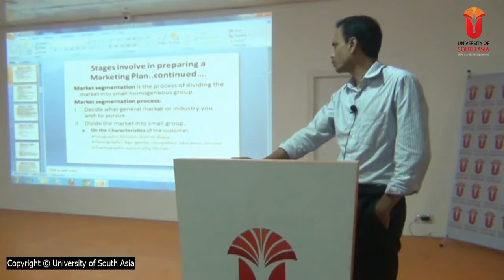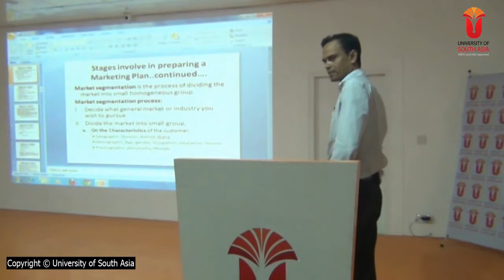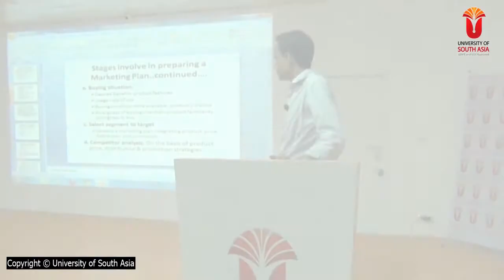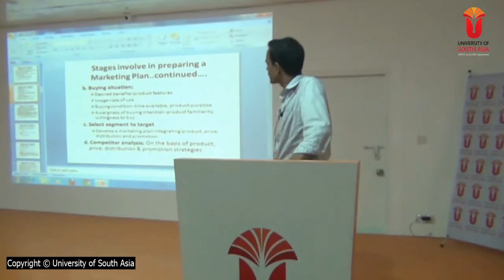Monir Hossain MGT432 Entrepreneurship Marketing plan